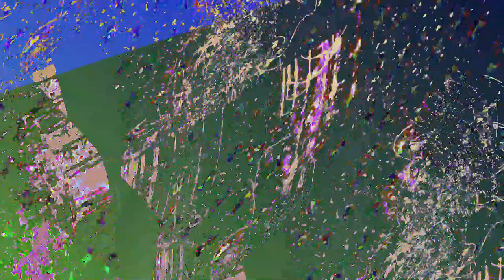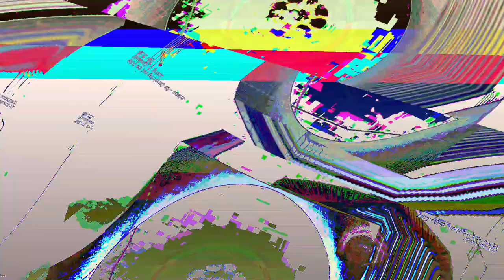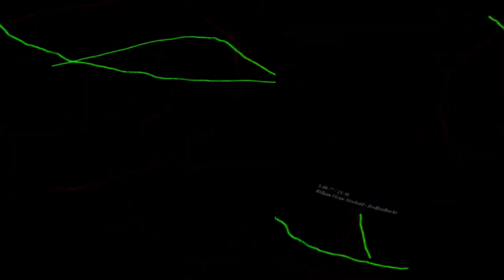[EPILEPSY WARNING] Movie 23 06 13 06h59m33s